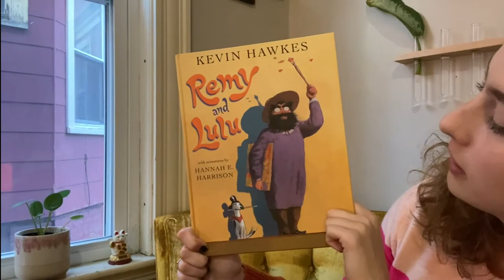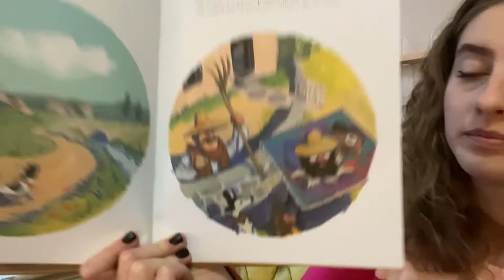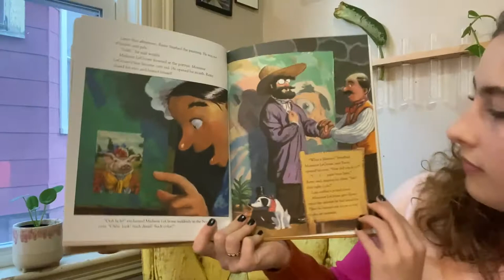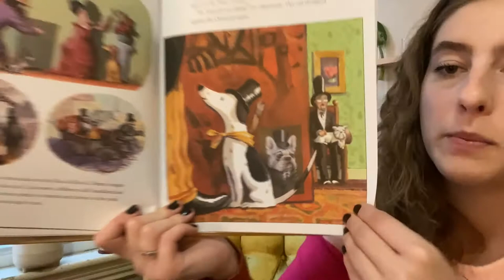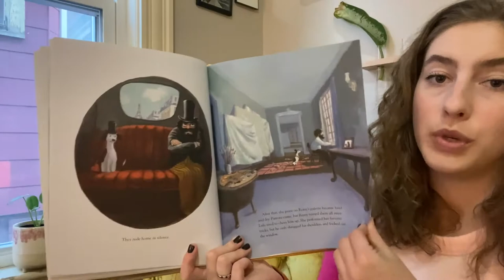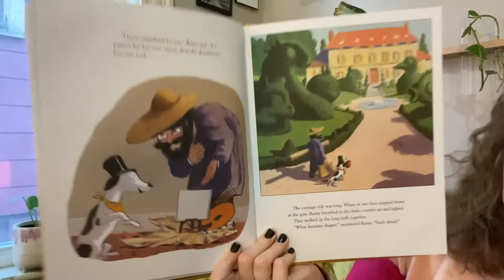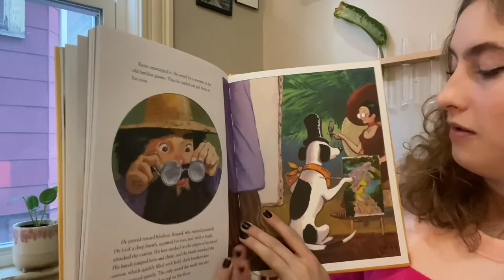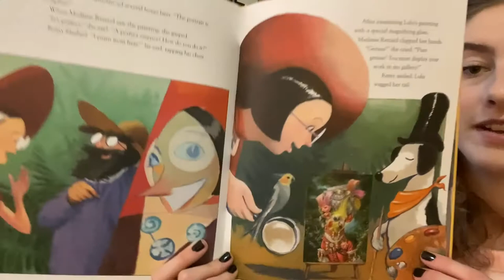Jan 11 Remy Lulu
Remy has been having some trouble with his paintings but then Lulu comes along! Join us for Storytime with “Remy and Lulu,” a story about friendship and creativity. Stick around until the end, where we show you how to create a portrait using your own artistic style.